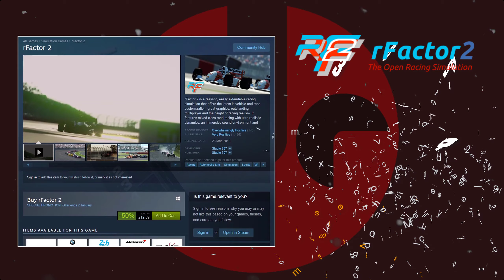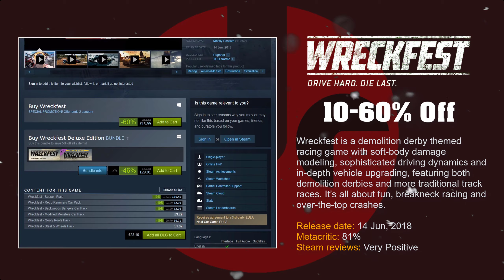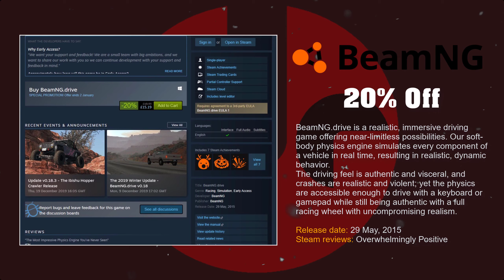Steam Winter Sale 2019 bargains ⛄Driving Games⛄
00:00 Assetto Corsa Competizione
00:15 Assetto Corsa
00:30 Automobilista
00:45 rFactor 2
01:00 Project CARS 2: Project_CARS_2
01:15 DiRT Rally 2.0
01:30 F1 2019
01:45 Wreckfest
02:00 GRID
02:15 KartKraft
02:30 DiRT 4
02:45 BeamNG.drive

▶ Follow Sim Racing Corner on Twitter to get notifications on new videos and other sim racing malarky

🚗SIM HARDWARE🚗
▶ SIM LAB GT1 cockpit
▶ Leo Bodnar SimSteering 2
▶ Next Level Racing Motion V3: (UK) / (US)
▶ Heusinkveld Sim Pedals Pro
▶ Heusinkveld Handbrake
▶ Aiologs Seq shifter
▶ Valve Index
▶ HTC Vive: (UK) / (US)
▶ Lenovo Explorer (UK) / (US)
▶ Derek Speare Designs P1 button box
▶ Fanatec Clubsport Formula rim (USB converted)
▶ Ascher button plate

💾PC HARDWARE💾
▶ Intel i7 8700k: (UK) / (US)
▶ EVGA GTX 1080ti: (UK) / (US)
▶ 16GB Corsair 3000mhz RAM: (UK) / (US)
▶ Z370 Aorus Gaming motherboard (UK) / (US)
▶ EVGA SuperNOVA 750 PSU: (UK) / (US)
▶ SanDisk SSD PLUS 240 GB: (UK) / (US)
▶ Samsung 970 EVO 250: (UK) / (US)
▶ Crucial MX500 SSD: (UK) / (US)
▶ WD 2TB Desktop SATA Hard Drive: (UK) / (US)
▶ Antlion Audio ModMic: (UK) 5 / (US)
▶ BOYA BY-M1 Lavalier Microphone: (UK) / (US)
▶ Logitech Biro Gaming Webcam 4k: (UK) / (US)
▶ Logitech 920 Webcam: (UK) / (US)